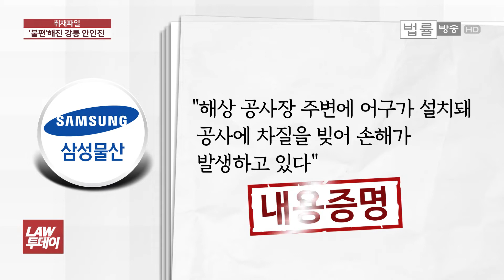‘편안한 곳’ 강릉 안인진, 화력발전소 건설로 '불편해진' 사연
[법률방송뉴스] 저희 법률방송에서는 강릉 안인화력발전소 건설 과정에서 벌어지고 있는 바다 오염 등 시행사인 삼성물산의 불·탈법적 행위에 대해 그동안 여러 차례 고발을 해왔는데요.

법률방송 기자들의 시선으로 바라본 세상, 오늘(26일)은 강릉 안인화력발전소 얘기해 보겠습니다.